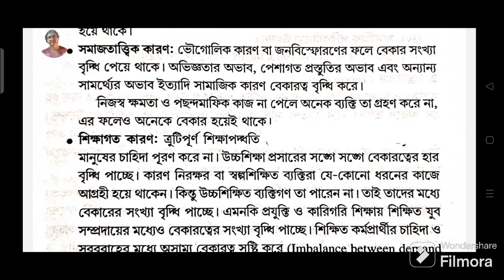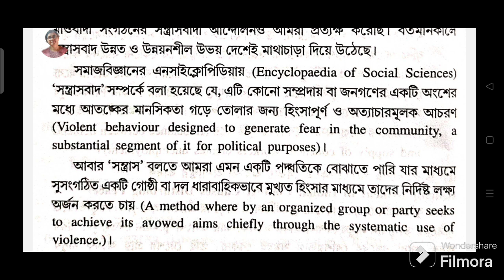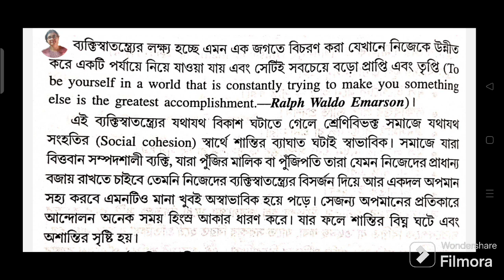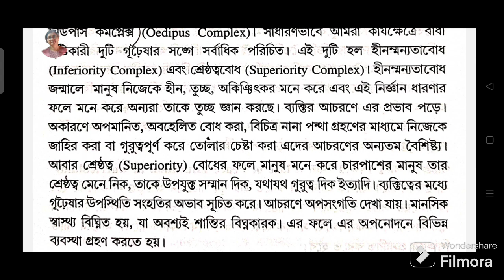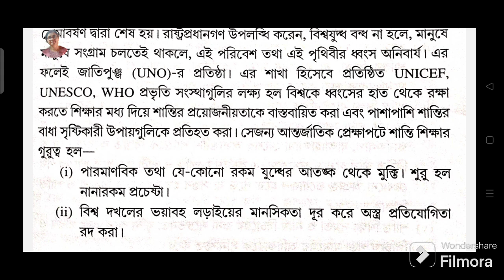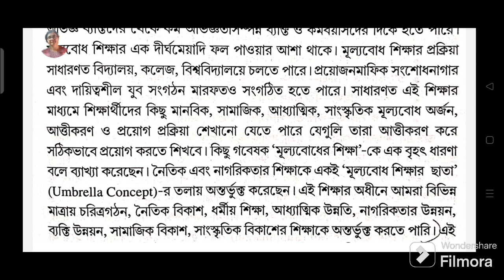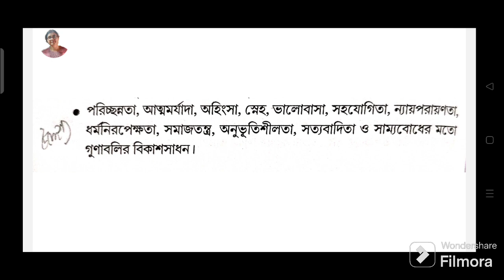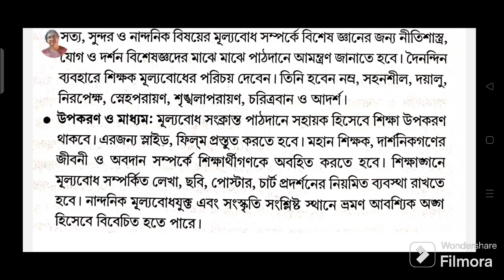Cu Philosophy General Semester 4 (SEC-B-b : Value Education) 15 Marks Important Question Answer 2024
কলকাতা বিশ্ববিদ্যালয় দর্শন জেনারেল সেমেস্টার ৪ sec B b ১৫ নম্বর গুরুত্ত্বপূর্ণ প্রশ্নোত্তর

University of Calcutta, Calcutta University, Cu, Philosophy, General, Semester 4, Sec B b, Value Education, Important Question Answer 2024